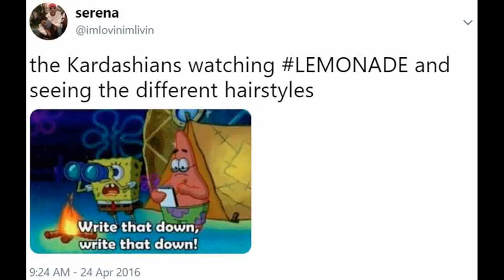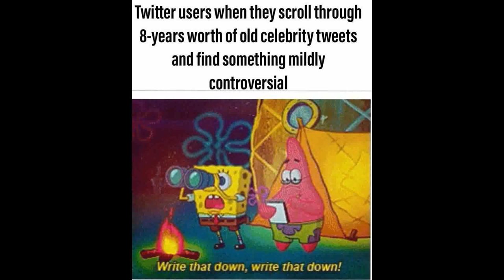Spongebob Write that down - Meme Compilation